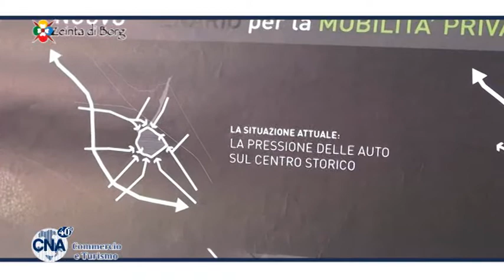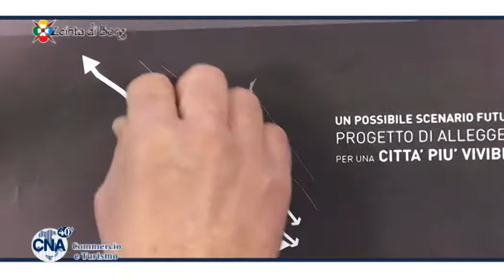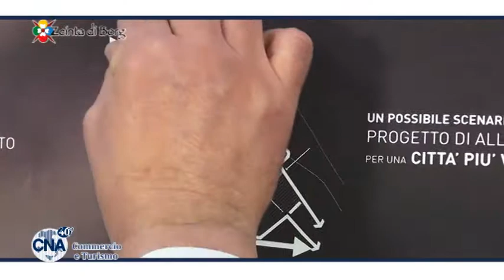7p come sarà la futura viabilità di Rimini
Maurizio Ermeti, Piano Strategico Rimini Venture, presenta 'Un nuovo scenario per la mobilità privata'.